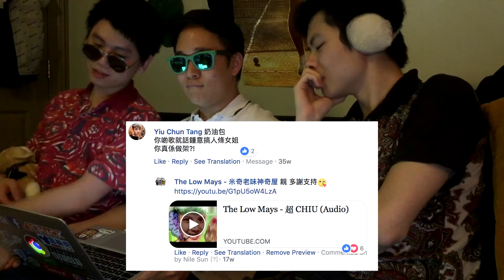The Low Mays vs. Peasants ep.2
喂，我地終於開show啦!!! 售完即止

喂 📣 今次輪到我地三大摟主係 ＴＨＯＴＣＡＳＴＬＥ聽返你地窮撚嘅心聲！